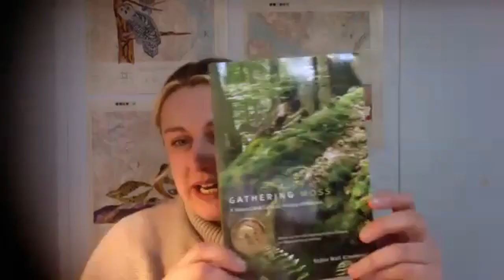Books Uncovered - Breaking Barriers: Creating Inclusive Outdoor Spaces with Hatie Parmeter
In an inspiring and insightful discussion about the importance of getting outdoors, we speak with Hatie Parmeter, the founder of WHOA Mag - Womxn of Heart and Outdoor Adventure Magazine. In this podcast, Hatie talks about her background and how she developed a passion for the outdoors, leading her to create WHOA Mag. She is also the editor for Outbound Collective, a website and app that focuses on getting more people involved in outdoor activities and overcoming obstacles that can prevent them from experiencing the benefits of nature. Throughout the conversation, Hatie's exceptional dedication to creating inclusive outdoor spaces and increasing access to nature shine through, inspiring hope and promise for equality in the outdoors. You can find Hatie on Instagram @hatiedear or @whoahmagwhoa.